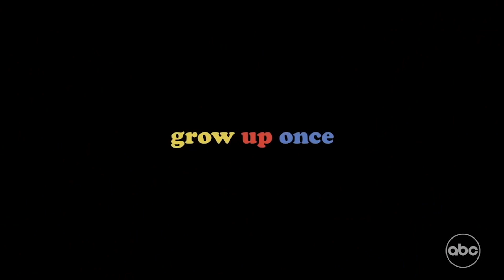The Wonder Years Season 1 Teaser | Rotten Tomatoes TV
Check out the new The Wonder Years Season 1 Teaser starring Elisha “EJ” Williams!

US Air Date: Coming Soon
Starring: Elisha “EJ” Williams, Dulé Hill, Saycon Sengbloh
Network: ABC
Synopsis: A coming-of-age story set in the late 1960s that takes a nostalgic look at a Black middle-class family in Montgomery, Alabama, through the point-of-view of imaginative 12-year-old Dean. With the wisdom of his adult years, Dean’s hopeful and humorous recollections show how his family found their ‘wonder years’ in a turbulent time.”